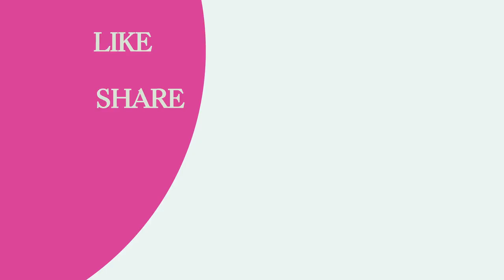No Copyright Subscribe, Like, Share Black Screen Video | Youtube Subscribe Green and black screen .